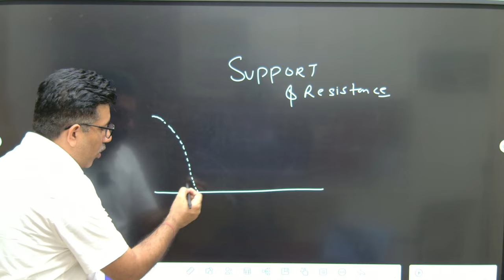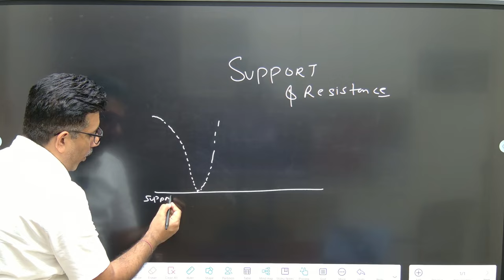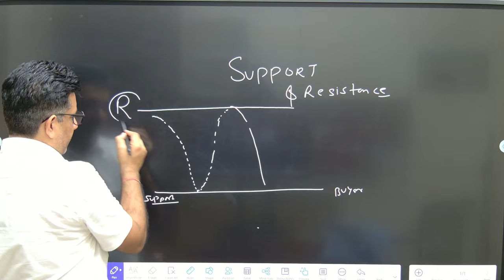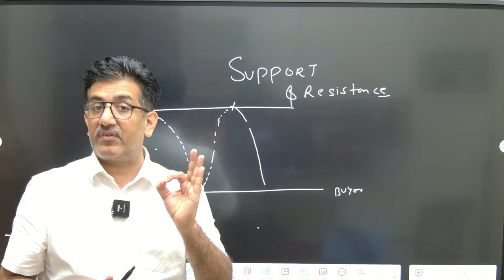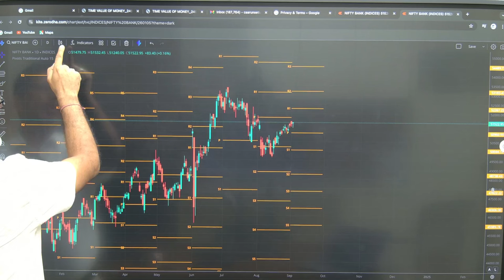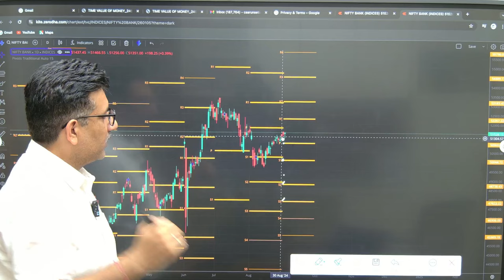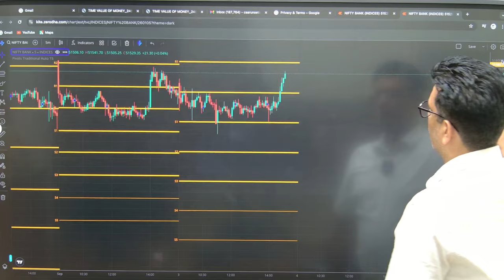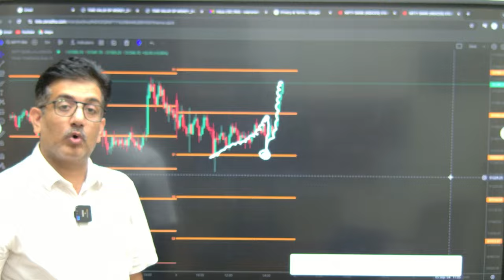LETS UNDERSTAND SUPPORT AND RESISTANCE CA ARUN SETIA CLASSES #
CA ARUN SETIA CLASSES EXCLUSIVELY FOR CS EDUCATION
TO BUY VIDEO CLASSES AND FACE TO FACE  CONTACT